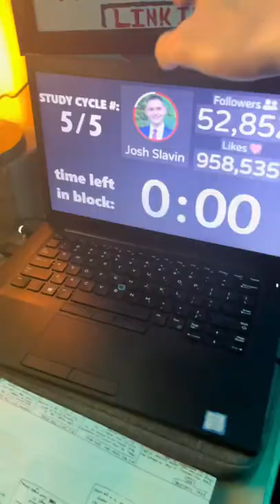A Day in My Life: Busy College Student Edition! -47